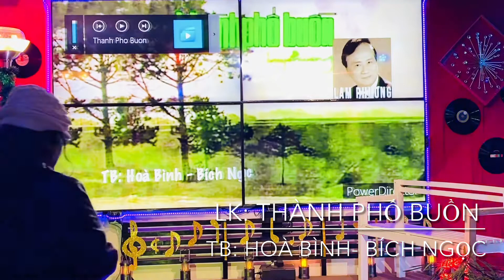LK: Thành phố buồn Tb: Hoà Bình- Bích Ngọc